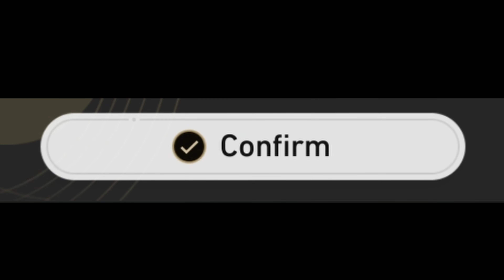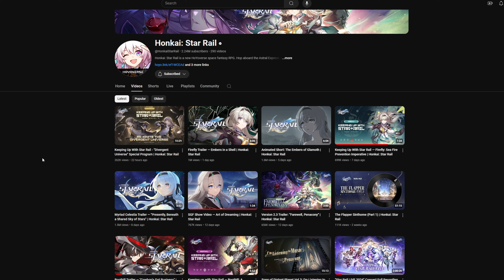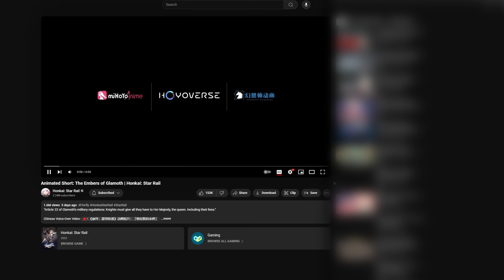Firefly Made My Jades Fly. ( Pulling And Reacting To The Animated Short! ) - Honkai: Star Rail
Firefly is on of my favorite characters so far she’s up there with Acaron :3

I knew her back story was sad, but I didn’t know it was THAT SAD. But like I said they have the Honkai name so you know the story is going to be insane ( It’s my slogan :3 )

Did you pull for Firefly?
If you did, how was your luck?